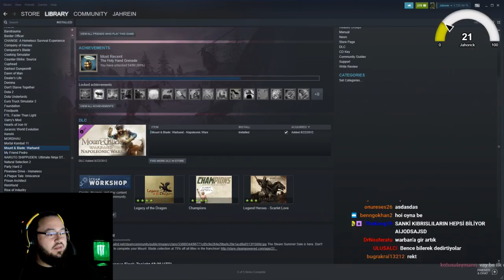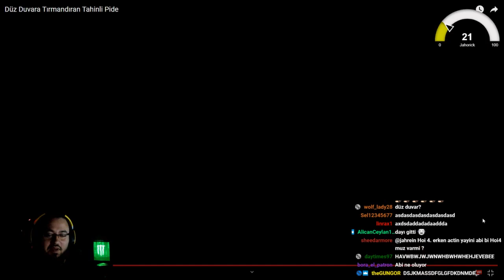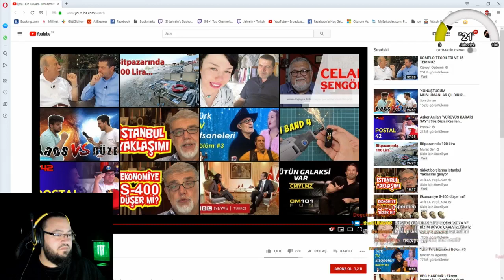JAHREİN AZDIRAN TAHİNLİ PİDE REKLAMINI İZLİYOR - Twitch